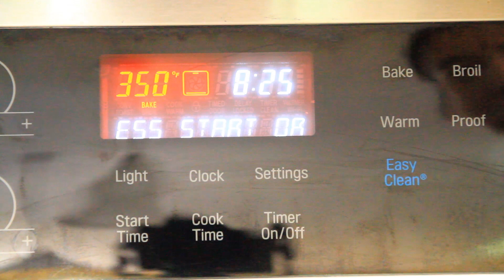免揉玉米面面包 l 所有材料搅一搅烤一烤 松软香甜比蛋糕健康还好吃！ 酵母粉/泡打粉两种配方任选 l No-knead Cornbread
常看我视频的朋友都知道不管是做西式面包还是中式面点，我个人都非常喜欢用冷藏二次发酵法，就是晚上提前做好面包生胚，放到冰箱冷藏室里低温发酵，第二天早上就可以吃到新鲜出炉的面包了。

今天和大家分享的这款免揉玉米面面包也是采用冷藏发酵法，做法非常简单也很好吃健康，因为口感接近蛋糕也可以叫玉米面蛋糕，需要提前一晚先把所有材料都搅拌成稀面糊，采用第一次发酵在室温下完成，第二次发酵放到冰箱冷藏室过夜（冰箱设置温度为4度，需要8-12小时）。早上起来先预热烤箱，然后从冰箱取出烤盘，烤箱预热好后（大概需要十分钟），不需要再花时间回温，直接把烤盘放到烤箱里烤20-25分钟即可，这样烤出来的玉米面面包口感软绵细腻一点都不黏牙，兼有面包和蛋糕双重口感，非常适合当早餐或给孩子们装到便当盒里当午餐主食。

本期视频分享的是用酵母粉配方和做法，如果不想等时间可以把酵母粉换成泡打粉来做，用泡打粉的配方和注意事项都写在下面，在视频3:04开始也有泡打粉配方明细及烤好的成品作为参考。

因为量杯量勺规格不同，特注明我用的量杯量勺规格，如果您的量杯量勺和我的不一样，就用电子秤称量：1cup=237ml   1/4cup=59ml     1/3cup=79ml  1tbsp=15ml  1tsp=5ml

我用的烤盘尺寸直径是25CM

中筋面粉 160克 （1大杯）
玉米面粉 150克  （1大杯）
红糖或白糖20克  （2大勺）
速发酵母 3克  （1小勺）
鸡蛋 2个
牛奶或白脱牛奶 230克 （1大杯  237毫升）
植物油或黄油 50克  （1/4 杯）
有盐黄油 适量（可选 刷面用）

烤箱预热190摄氏度/375华氏度烤20-25分钟

all-purpose flour 160g （ 1cup）
cornmeal 150g   （1cup）
brown sugar or white sugar 20g  (2tbsp)
instant yeast  3g  (1tsp)
egg  2
milk or buttermilk 230g     (1cup 237ml)
vegetable oil  or melted butter 50g  (1/4cup)
salted butter (optional)

把酵母粉换成泡打粉配方及做法：
泡打粉 6克  （1.5小勺）
鸡蛋 2个
牛奶或白脱牛奶 230克 （1大杯）

1、先预热烤箱到375华氏度或190摄氏度
2、在一个小盆中倒入一杯玉米面，加入一杯牛奶，搅拌均匀后放置五分钟备用
3、在烤盘里刷上一层植物油或黄油
4、在一个大盆里，倒入白面粉、泡打粉、盐和糖，然后把混合后的玉米面牛奶液倒入盆中，再打入两个鸡蛋和50克油，然后用硅胶铲或擀面杖搅拌成顺滑无颗粒的面糊。
5、把玉米面面糊倒入抹油的烤盘中，震两下排出里面的大气泡
6、送入预热好的烤箱烤20-25分钟左右即可。

cornmeal 150g   （1cup）
baking powder  6g  (1.5tsp)
egg  2
milk or buttermilk 230g     (1cup)

1. Preheat oven to 375 F(190 C)
2. In a bowl, combine cornmeal and milk, let sit for 5 minutes.
3. Grease a 25cm round baking pan.
4. In a large bowl, whisk together white flour, baking powder, salt, and brown sugar, Mix in the cornmeal mixture, eggs and oil until smooth. Pour batter into baking pan.
5. Bake in a preheated oven for20- 25 minutes.

背景音乐BMG:  No.1 A Minor Waltz by Esther Abrami